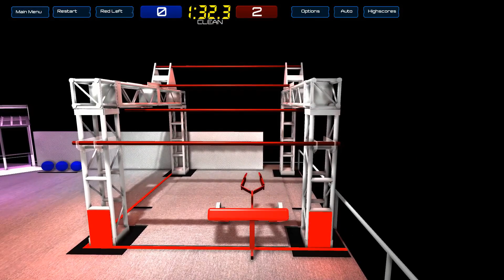Push bot self right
pulled a 5409